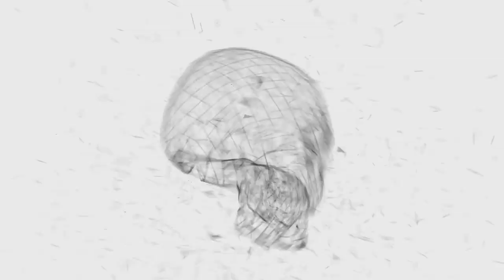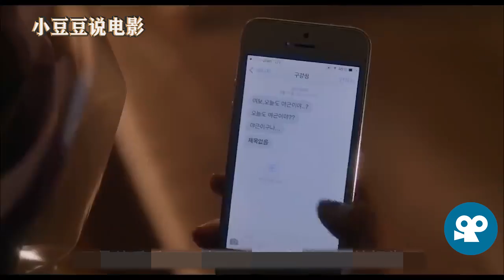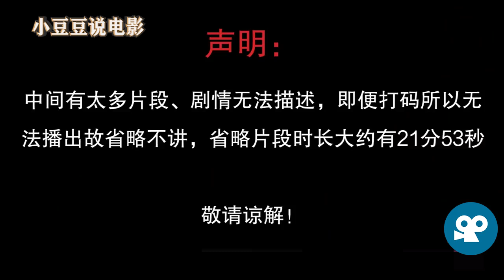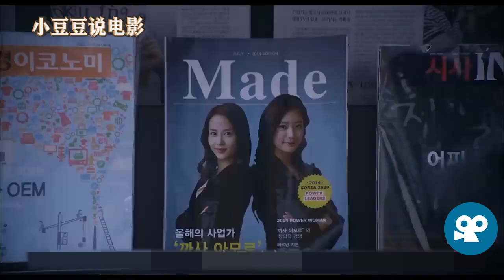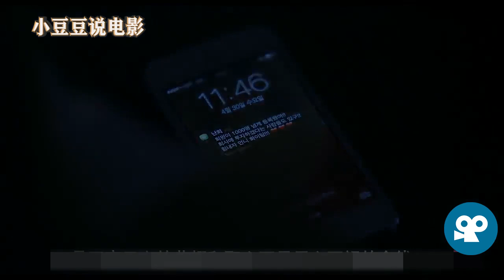大尺度无删减！一晚15次，老公受不了了！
成人笑话：
妻子想让老公早回家于是定制度：晚上11点后回家就锁门！
　　第一周奏效，第二周老公又晚归，老婆按制度把门锁了，老公干脆不回家了。
　　老婆郁闷，后经高人指点，再与老公修定制度：11点不回家，我就开着门睡觉！
　　老公大惊，从此准时回家。
　　可见制度的制定不在于强制，而在于对被执行者的利益拉动